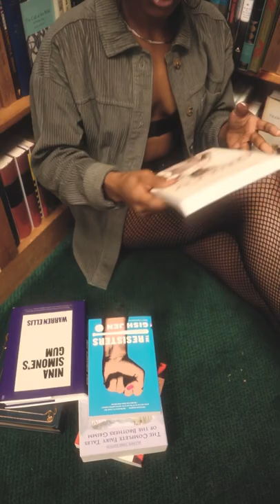We did a photoshoot in a bookstore…look how it came out 😧